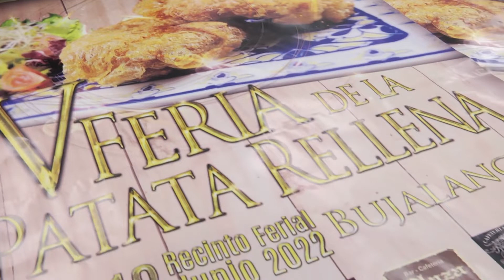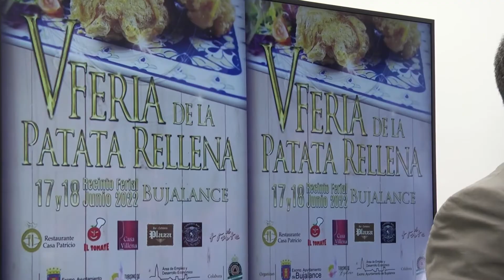Presentación V Feria de la Patata Rellena de Bujalance